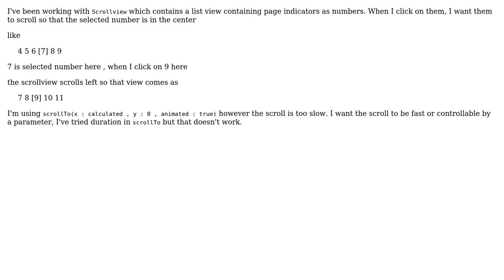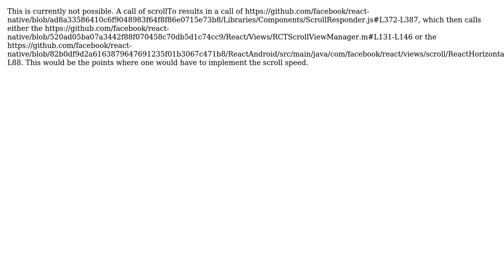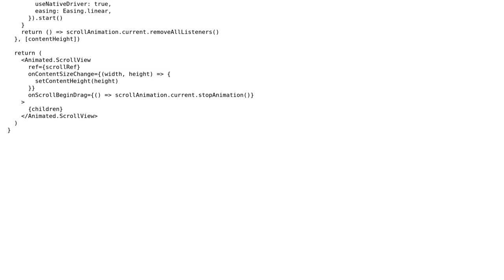How to alter ScrollView scrollTo scrolling speed? (2 Solutions!!)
How to alter ScrollView scrollTo scrolling speed?

With thanks & praise to God, and with thanks to the many people who have made this project possible! | Content (except music & images) licensed under CC BY-SA | Music | Images & others | With thanks to user ejanson user Daniel Schmidt user Arnav Yagnik and the Stack Exchange Network Trademarks are property of their respective owners. You are responsible for your own actions.